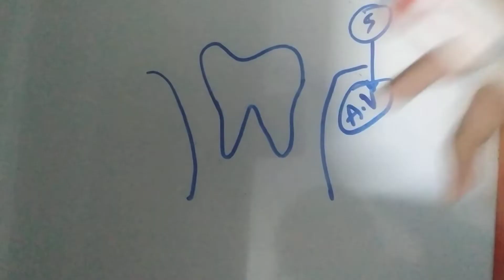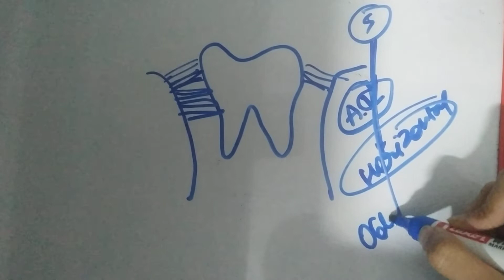Periodntium || Periodontal ligament Part 1 Easy Explanation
periodontics
periodontology
Periodontium lecture
cells of periodontal ligament
periodontal ligament fibers
functions of periodontal ligament
dental histology
Pdl dental histology
cementum
periodontium
cellular cementum
Periodontium cementum
dental education hub
Functions of pdl
Alveodental ligament
Desmodont gomphosis
Part 1 pdl
Pdl part 2
bds

WANNA KNOW IN DETAIL ABOUT ME, HERE'S MY PORTFOLIO

MY BOOK available for purchase

Akalpnik Banjaran Book by me Amazon

If you buy anything from these links, then I may get some commission. But bear in mind, that you won't be charged even an extra penny. I would be glad if you use these links!